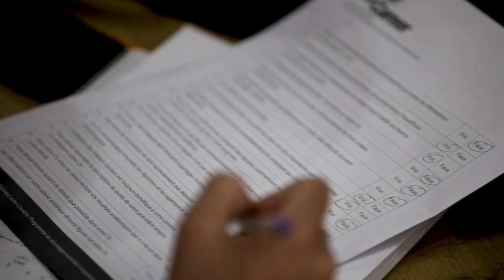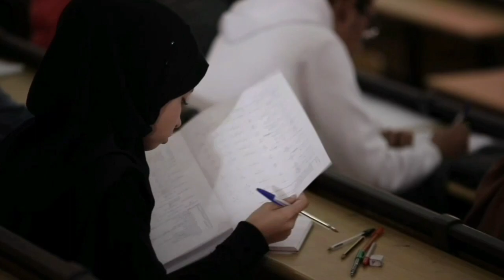Entrepreneuriat des jeunes et Soft skills, journée scientifique, FSJES Ait melloul.